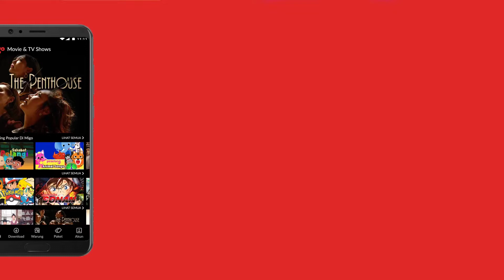Nonton Gak Pake Kuota Bersama Migo Mulai dari Rp 1.000 Rupiah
Rp 1.000 sudah bisa nonton film, serial bahkan video edukasi di mana aja! Langsung kunjungi Warung Migo terdekat untuk menikmati.

Migo merupakan sebuah aplikasi yang menyajikan cara baru mengakses konten digital (mulai dari film, serial hingga video edukasi) dengan harga yang terjangkau.

Nonton Cara Baru! Gak Pake Kuota, Gak Pake Lemot, Gak Pake Iklan!